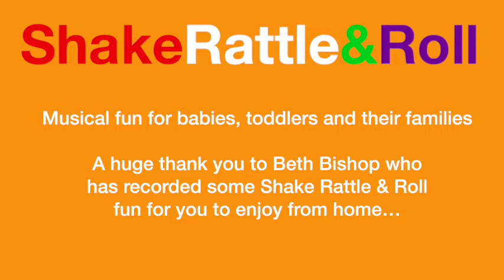What's For Breakfast? and Bananas!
Join Shake Rattle and Roll for their musical food-based storytelling session, perfect watching for kids and grown-ups!